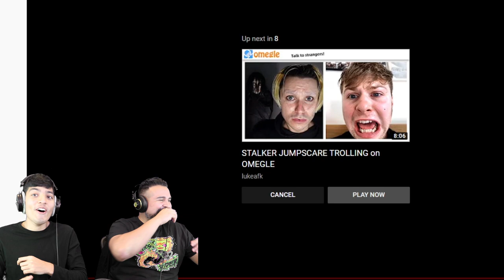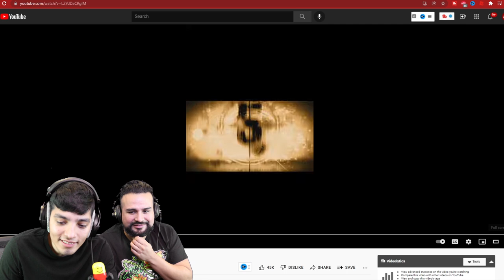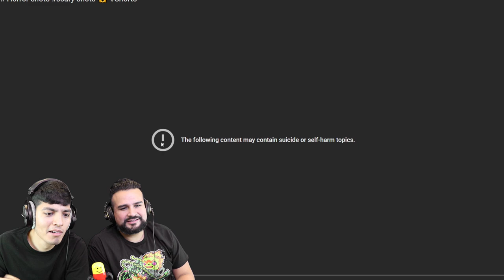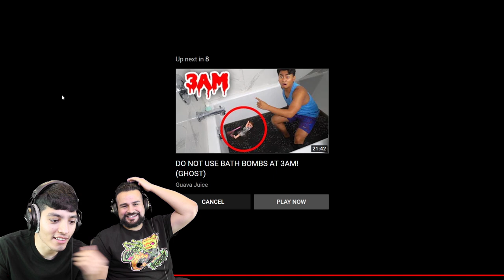The SCARIEST YouTube Shorts On The Internet (Creepiest YouTube )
Her are some of the scariest and creepiest Youtube Shorts on the internet so far!